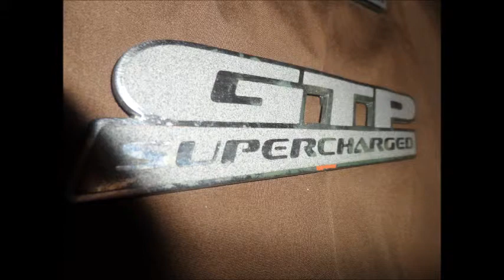SUPERGRANDPRIX99 IS BACK!